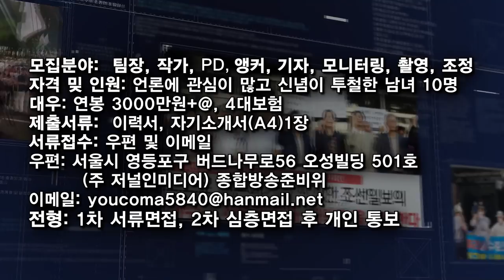■ 박홍근 원내대표 "정호영 자진사퇴로 끝날 문제가 아니다."